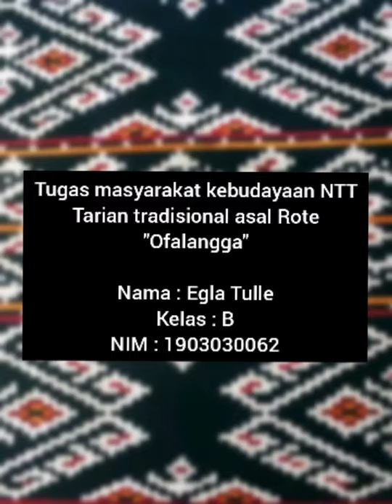KEKAYAAN MASYARAKAT DAN BUDAYA NTT(5)